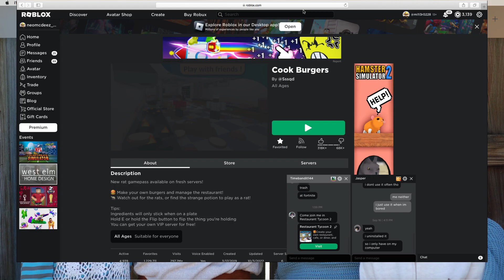how to get the bridge in the sewers in cook burgers